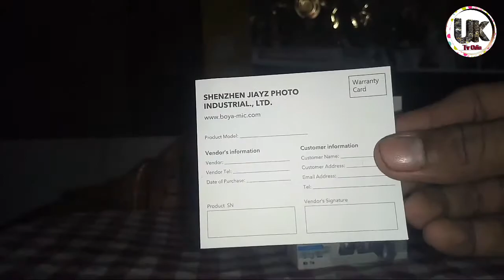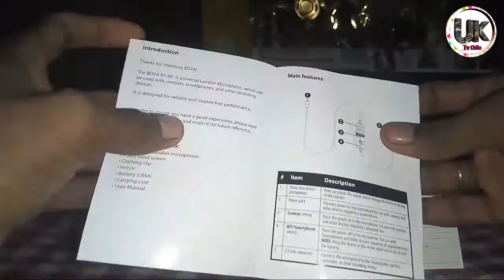Boya BYM1 Omnidirectional Lavalier Condenser Microphone Unboxing 2020 | Amazon.Com | UK TV ODIA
Happy New Year 2020 || UK TV ODIA  ର ସମସ୍ତ ଦର୍ଶକଙ୍କୁ ନୂଆ ବର୍ଷର ହାର୍ଦିକ ଅଭିନନ୍ଦନ ଶୁଭେଚ୍ଛା ଆଉ ଶୁଭକାମନା

Amazon Link

Microphone 🎤

All Credit

UK TV ODIA  ଦ୍ବାରା ପ୍ରସ୍ତୁତି ଏହି ଭିଡିଓ ଟି ଯଦି ଆପଣକୁ ଭଲ ଲାଗିଥାଏ ତେବେ ଆମ channel କୁ like ଏବଂ Share କରନ୍ତୁ ll ଆମ ସହ ଯୋଡ଼ି ହୋଇ ରହିବା ପାଇଁ ଓ ପ୍ରତି News , Wollywood & Bollywood ସହ ଜଡିତ ଛୋଟ ବଡ ସମସ୍ତ ପ୍ରକାର୍ ଅପଡେଟ୍ ସର୍ବ୍ ପ୍ରଥମେ ପାଇବା ପାଇଁ ଆଜି ହିଁ Subscribe କରନ୍ତୁ ଆମ channel କୁ ଓ ପାଖରେ ଆସୁଥିବା bell icon 🔔 କୁ ଦବାନ୍ତୁ, bell icon କୁ ଦବାଇବା ଦ୍ବାରା ଆମେ Uploade କରୁଥିବା ସମସ୍ତ ଭିଡିଓ ଆପଣ ସର୍ବ ପ୍ରଥମେ ପାଇପାରିବେ l

                            🙏 ll ଧନ୍ୟବାଦ ll 🙏
                                 ଜୟ ଜଗନ୍ନାଥ

ll THANKS YOU ll

if You owner of any third party images, video, music in this video if we are using it. I will Remove it in 24 hours. Thank you ( UK TV Odia )

NOTE - All content is copyright to UK TV Odia use or commercial Display or editing of the content without proper credit will lead to legal issues against you.